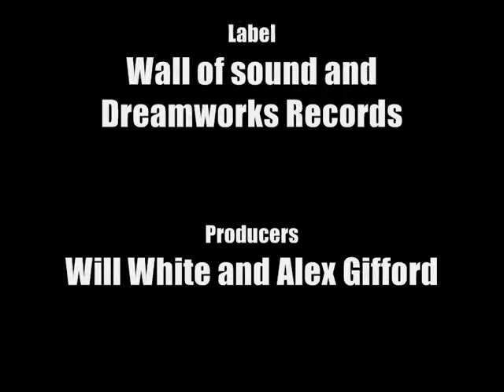PropellerHeads - On Her Majesty's Secret Service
Track 9. On Her Majesty's Secret Service
From ''DECKSANDRUMSANDROCKANDROLL''
By ''PropellerHeads''